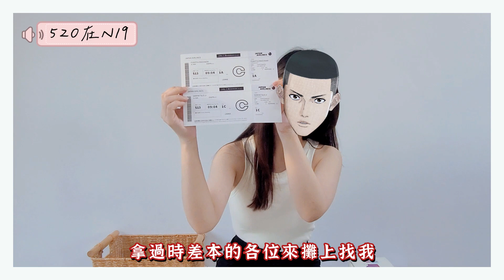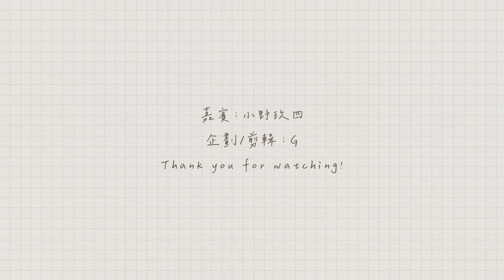【Giary｜🏀(仮)30S廢片訪問】小野玖四老師篇｜520無料宣傳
🔥對上傳日519🔥火燒屁股系列

初次嘗試不知道自己在剪三小有錯就這樣ㄅ(屬掉
520創集繪在N19，該來拿無料了吧各位

嘉賓：小野玖四
企劃/剪輯：G